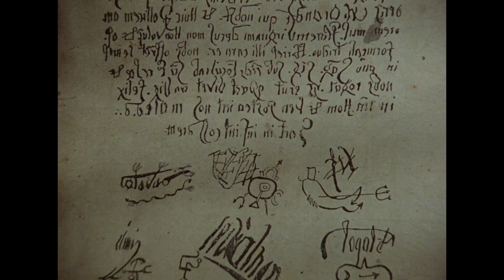Lekce Faust FRAGMENT 7